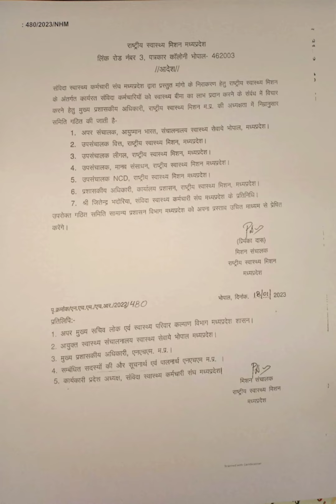स्वास्थ्य बीमा योजना का लाभ संविदा स्वास्थ कर्मचारियों के लिये health policy samvida health workers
स्वास्थ्य बीमा पॉलिसी संविदा स्वास्थ कर्मचारियों के लिए
health policy for contractual health care workers
New updates for samvida swasth employees
NHM Bhopal letter jari health policy
health insurance for samvida workers
samvida new updates
health policy and insurance